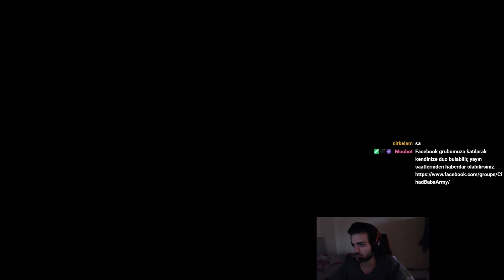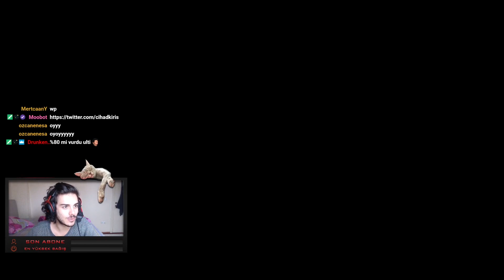100 PİNGLE OYUN NASIL TAŞINIR ? | HİÇLİĞİN SAVAŞI !! | Cihad Kiriş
Selam ben CİHAD KİRİŞ , Düzenli olarak lol videoları yükleyen bir içerik üreticisiyim. Aşağıda ilgini çekebilecek bazı şeyler olabilir ⇓ ⇓ ⇓ ⇓

( İSTEDİĞİNİZ KARAKTERLERİN VİDEOLARINI BAĞIŞ YOLUYLA BANA İLETEBİLİRSİNİZ )